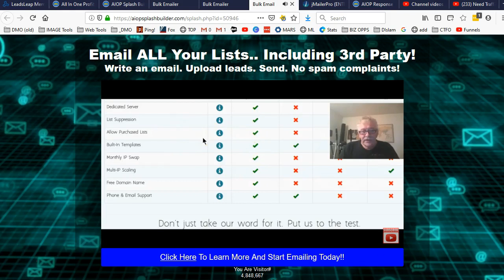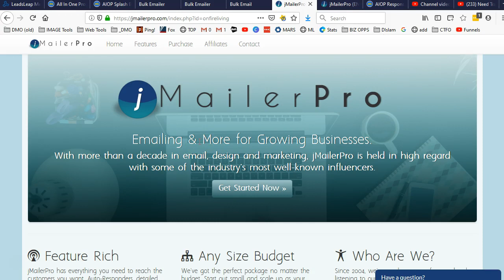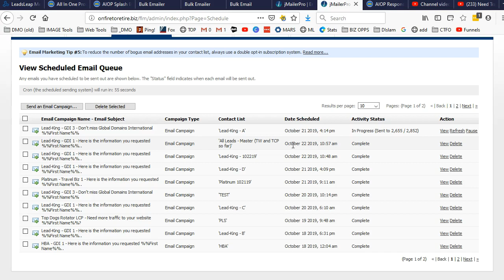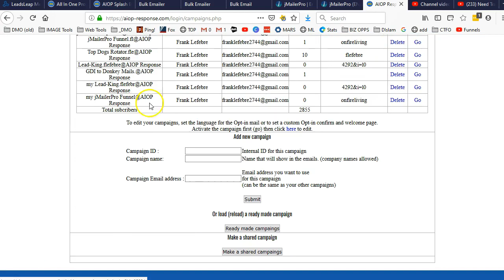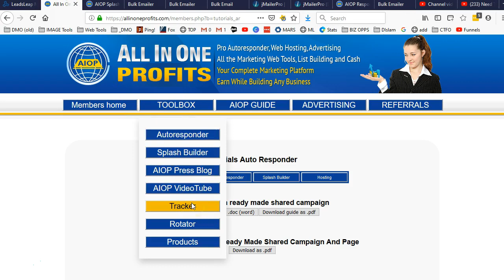Bulk Email Your Lists | jMailerPro Review & Marketing Funnel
A I O P Team Members Only! Join our team and get access to ALL of our done-for-you marketing funnels. See DEMO